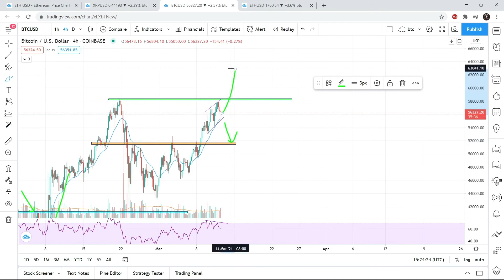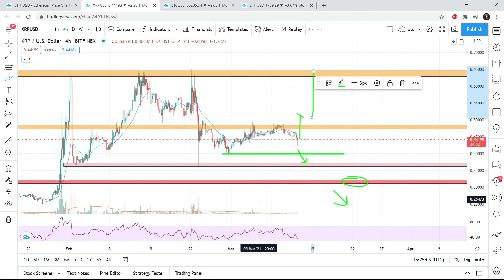Analisis Bitcoin Ethereum XRP Hari ini || Cuan Crypto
Analisis Bitcoin Ethereum XRP
Bitcoin akan Breakout all time high lagi?
Tonton Segera Videonya.
Beli Bitcoin dengan rupiah gampang dan mudah mulai 100rb
Margin Trading dengan leverage sampai 100x di Bybit dengan deposit mulai dai $10.
Bonus sampai dengan $600 dengan daftar melalui link ini code: y9y0n

Bitcoin Altcoin Technical Analysis